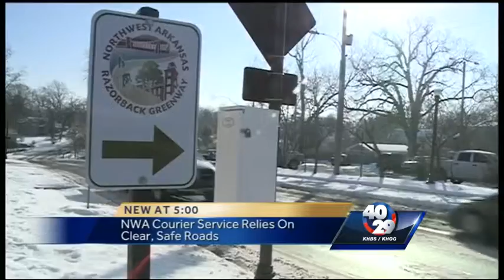Benton County Road Department hopes for more equipment money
40/29's Ben Wagner reports on what Benton County Road Department is projecting they will need to keep business moving.